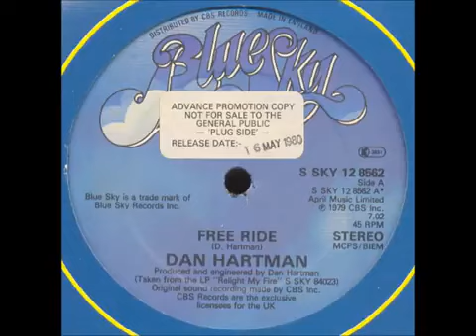Dan Hartman - Free Ride (1979) CLASSIC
Leave your like sign up